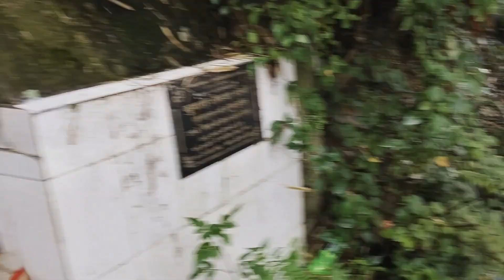Natural source//पहाड़ों की सैर//view of Nature